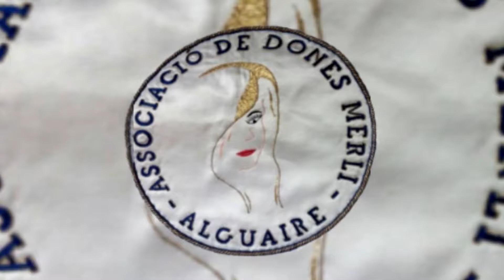Sopar de Santa Llúcia a favor de La Marató de TV3, Alguaire Lleida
Sopar de Santa Llúcia a favor de La Marató de TV3, Alguaire,
Associació Dones Merli